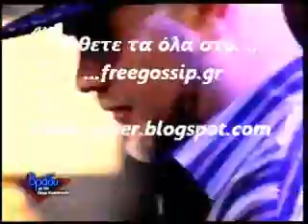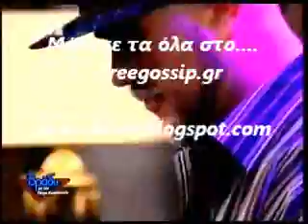Τα Ημισκουμπρια στο Βραδυ